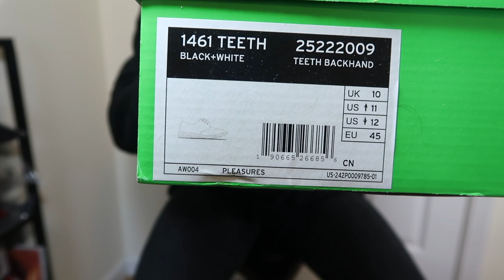Pleasures x Dr. Martens 1461 Teeth & 1461 Tribal Retro Sole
I must love Pleasures, because I like buying all of their stuff (see previous video of the Pleasures Gangster Shirt). This Dr. Marten collaboration is no different, and I was able to grab both the 1461 Teeth & 1461 Tribal Retro Sole off the official Dr. Martens website. The package just arrived today, so here is my unboxing and review of them and let me know what you think about them!